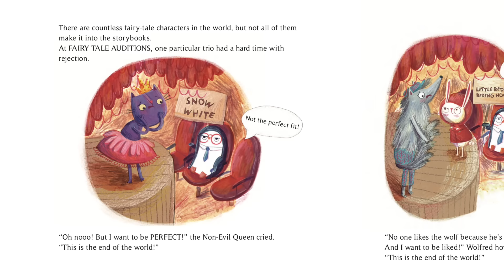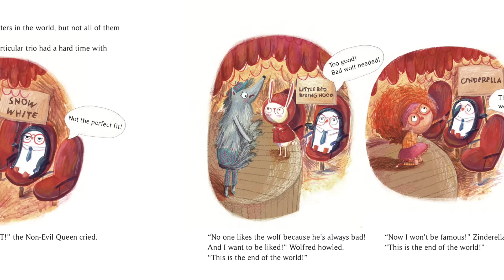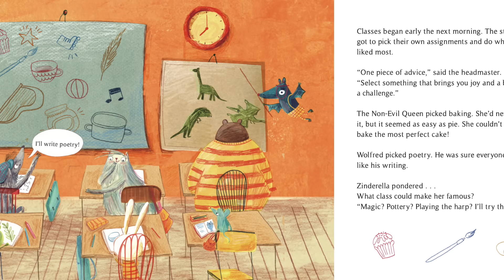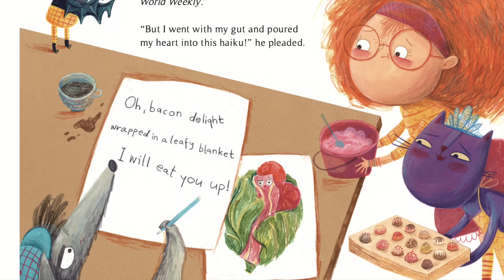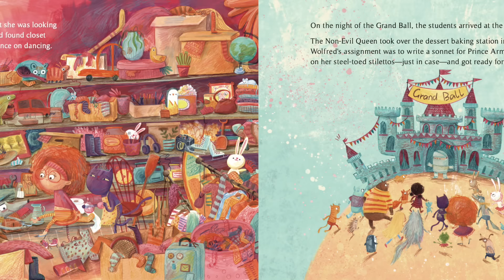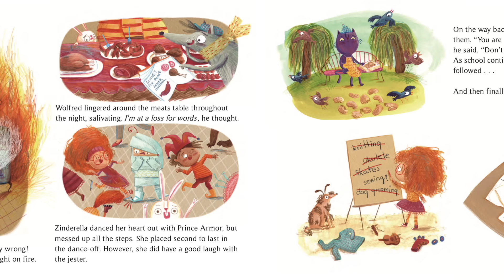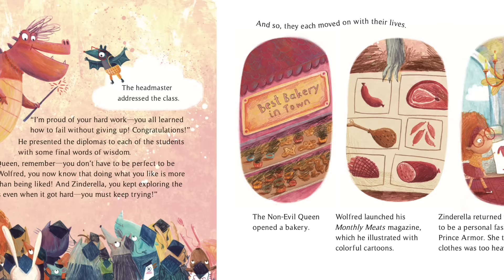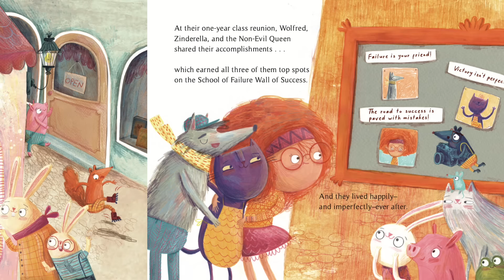👑 Kids Book Read Aloud: THE SCHOOL OF FAILURE by Rosie J. Pova and Monika Filipina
A charming fractured fairy-tale about how the road to success is often paved with mistakes and the most important thing is to keep trying.

Once upon a time, there were three hopeful fairy-tale characters: Wolfred, Zinderella, and the Non-Evil Queen. Already rejected from classic fairy-tales, a happily-ever-after for these three seems a world away. So, the trio is headed to the School of Failure. See what lessons they'll learn there as we read together!

THE SCHOOL OF FAILURE